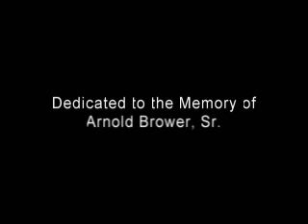Arctic Scenery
A compilation of photos taken during our 2008 and 2009 fieldwork in Barrow, Alaska.